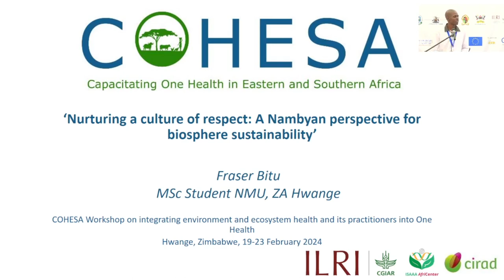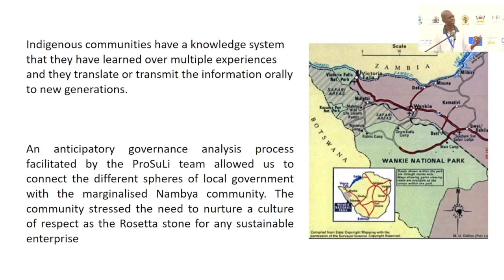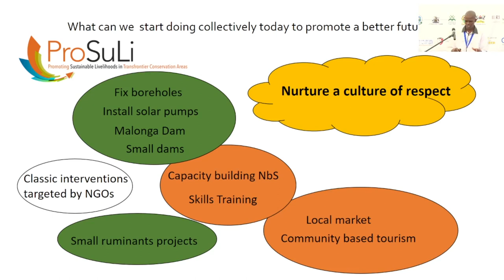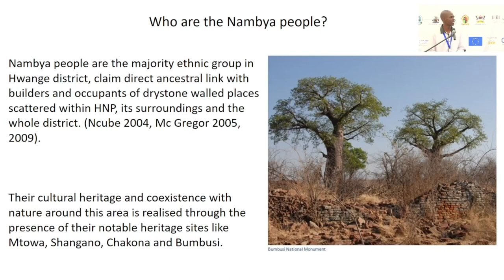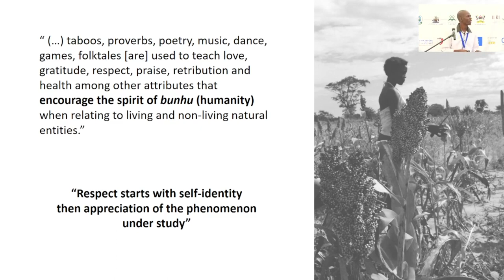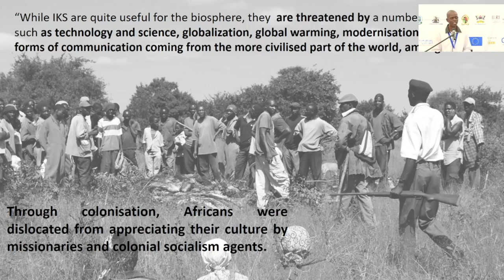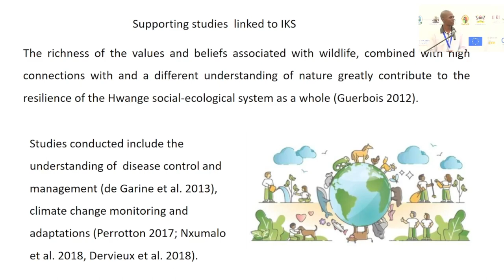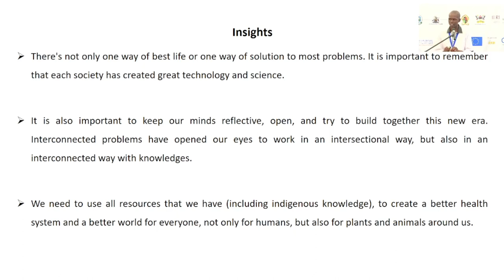Nurturing a culture of respect: A Nambyan perspective for biosphere sustainability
Presented by Fraser Bitu (Nelson Mandela University) at the COHESA Workshop on integrating environment and ecosystem health and its practitioners into One Health, Hwange, Zimbabwe, 19–23 February 2024.

The project ‘Capacitating One Health in Eastern and Southern Africa’ (COHESA) is co-funded by the OACPS Research and Innovation Programme, a programme implemented by the Organization of African, Caribbean and Pacific states (OACPS) with the financial support of the European Union.